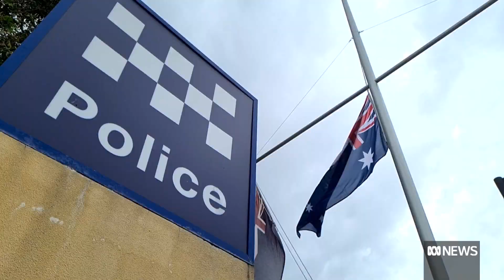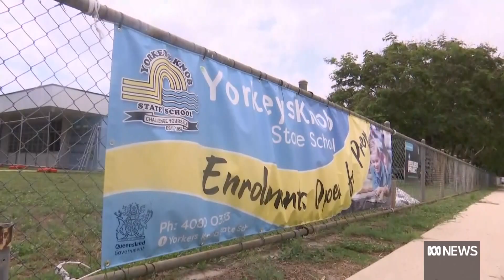Police investigate whether shooting rampage in rural Queensland was premeditated | ABC News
Queensland is still in shock after the horrific shooting that killed two young police officers, a local man and the three perpetrators.
The shooters and the victims of the attack at Wieambilla were known in nearby communities, and locals are struggling to understand what has happened.
A long and complex investigation has begun that will try to unravel how and why former school principal Nathaniel Train, his brother Gareth, and Gareth's partner Stacey came to ambush police as they arrived.